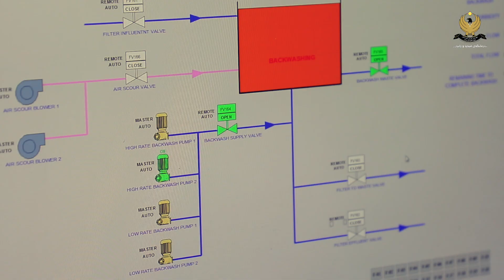هەوڵەکانمان بۆ دابینکردنی ئاوی خواردنەوە بەردەوام دەبن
هەوڵەکانمان بۆ دابینکردنی ئاوی خواردنەوە بەردەوام دەبن؛ ڕۆژانە زیاتر لە سێ ملیۆن مەتر سێجا ئاو بەرهەم دەهێنین